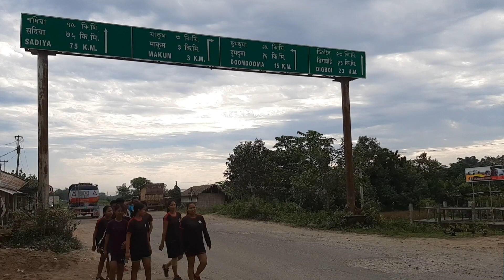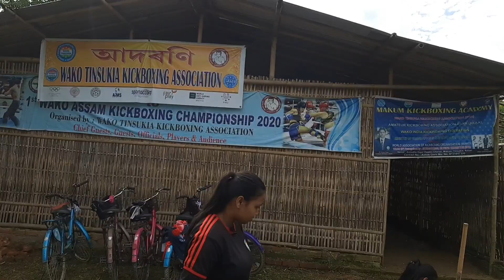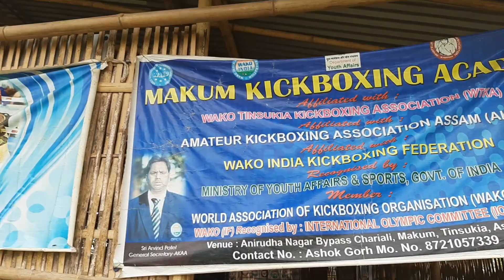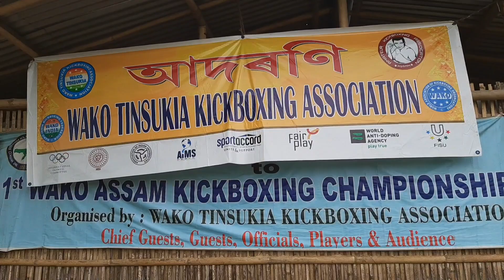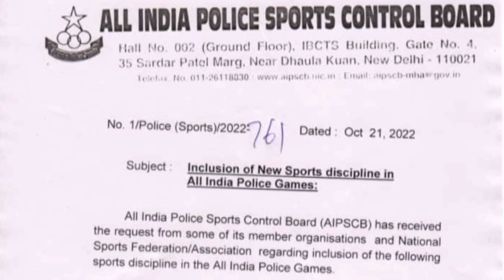माकुम किकवाॅक्सिंग एकेडमी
Makum Kickboxing Academy @arvindpatelkickboxing9462 @huneswarborahofficialhb3582